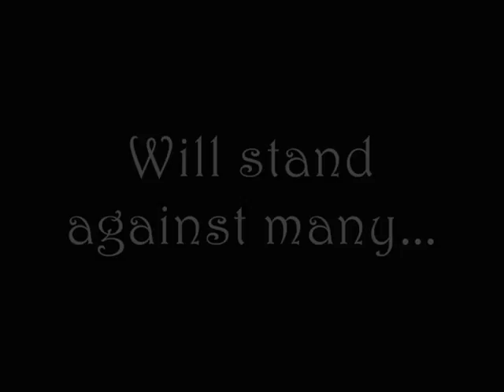Captain Trailer - Final.wmv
After 6 years - the classic and award film, "The Captain" is coming back for it's internet debut.  It has been cleaned, trimmed, remixed, and remastered for it's re-release.

Filmed in the Spring of 2004, "The Captain" was shot as a class project piece for American History with Phil Friesner. This film was created by Jeff Engel, Dave Breed, Kendall Antekeier, Jaylin Feldt, Mychal Galla, and Scott Schuitema.

The original film took home the "Best Picture" Award at the Friesner Film Festival and Dave Breed was awarded the "Best Actor" Award - with Jeff Engel receiving a "Best Actor" nomination.  The film has subsequently served as the basis for a number of inside jokes and is still often quoted by many.